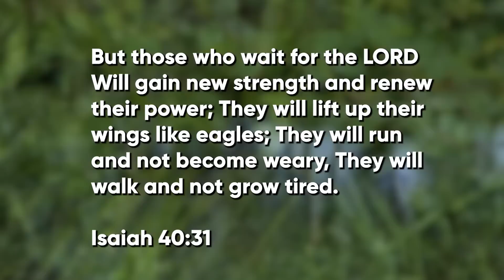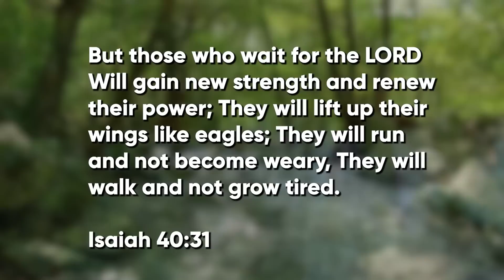BAKIT NABASTED SI ANDREW E KAY ANA ROCES?! | Snooky Serna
Friends! Kasama ko ang aking kambal ngayong vlog! Akala ko nasa salamin ako! Tara, samahan kami ni Ana Roces magkwentuhan sa aking favorite na Alba Restaurante Español.

Alba Restaurante Español
FG Clinic
Apostol Dental Cosmetic Center
Lash Meet Up
Bernardo’s Gold and Diamond

Award-winning Actress.